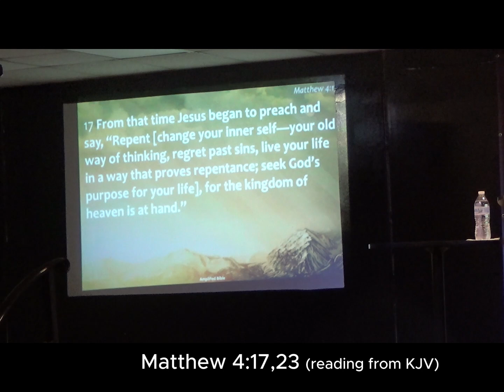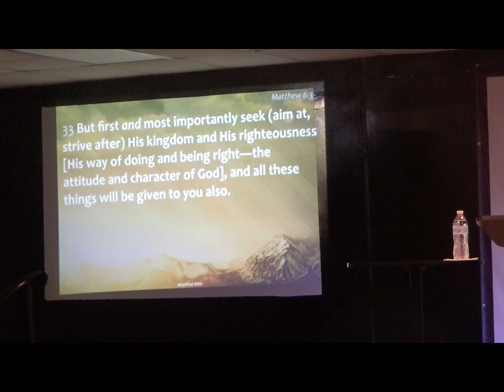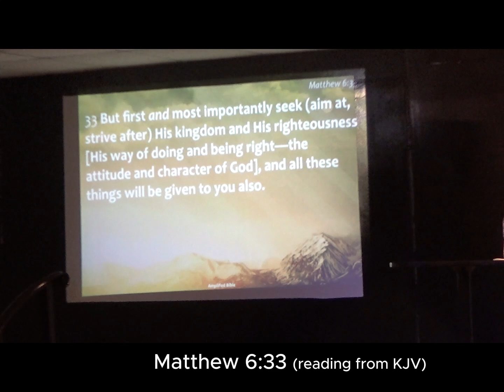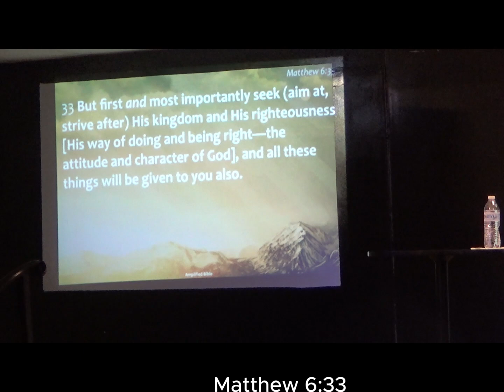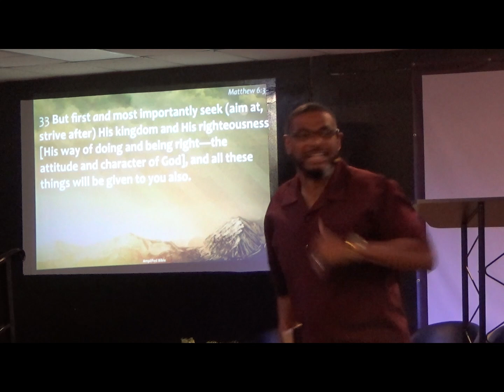Are you Kingdom Minded:Which Kingdom Do You Belong To?/PFL Ministries II Pastor John Landrum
"Part 2 of 'Are You Kingdom Minded?' continues the message from Matthew 4:17, 23, with the main focus on Matthew 6:33. This video delves into the contrast between the kingdom of this world and God's Kingdom, urging us to seek first the Kingdom of God in all aspects of our lives."

At Power for Living Ministry (PFL), our desire is to share the Gospel of Jesus Christ.  We Preach truth to the brokenhearted, ailing and discouraged, and to those looking for answers.
 We believe through Jesus Christ, lives can be changed one day at a time.

Pastor John Landrum
635 Denham St, Riverdale GA 30274